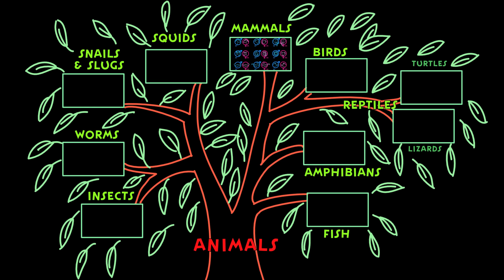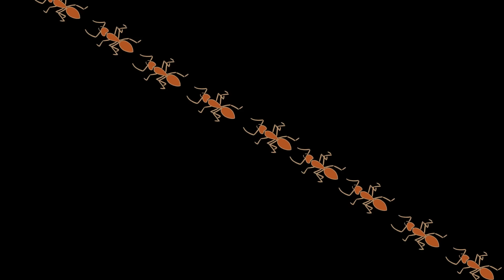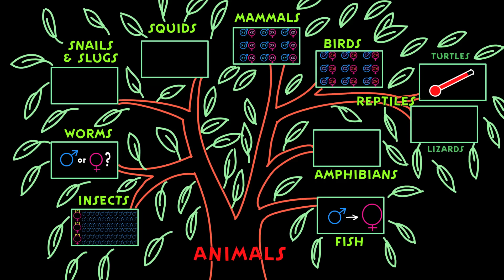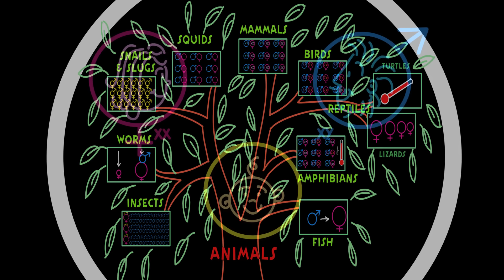Sex Determination: More Complicated Than You Thought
From something as small and complex as a chromosome to something as seemingly simple as the weather, sex determination systems vary significantly across the animal kingdom. Biologist and teacher Aaron Reedy shows us the amazing differences between species when it comes to determination of gender.